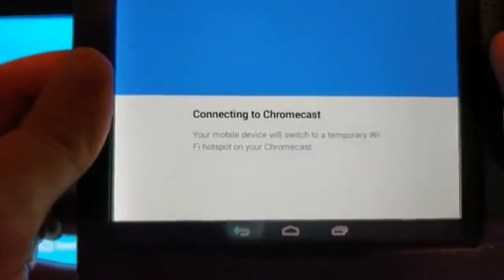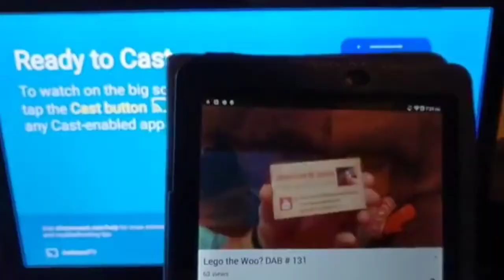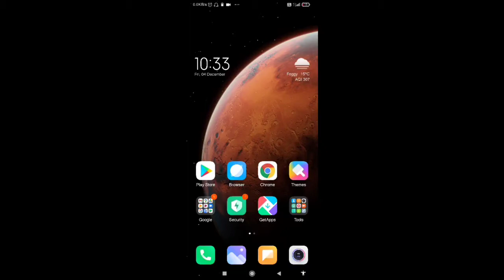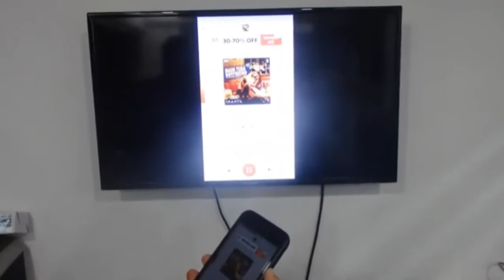how to use google Chromecast without remote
The Google Chromecast is a range of devices that may be plugged into a TV or other monitor's HDMI (high-definition multimedia interface) port. A Chrome browser or an iOS or Android smartphone may be used to broadcast video and music to a TV or projector.

how to use chromecast without remote,
can you use chromecast without remote,
how to setup chromecast without remote,
how to connect chromecast without remote,